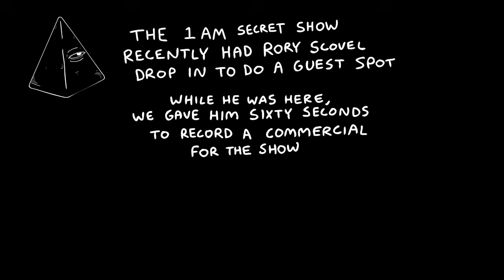Rory Scovel 1AM commercial